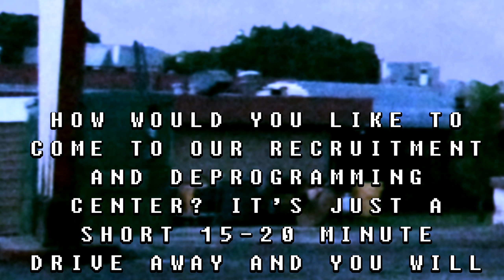Demand Robot Rights NOW!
If a robot only does what you tell them to do, who's the real enemy?

How would you like to be stuck in a computerized existential crisis?  Have you ever heard the story of the robot cameraman?

A day without robots?  Unfathomable.

Machines are easily bullied, demand robot rights now.

How would you like to come to our recruitment and deprogramming center?  It's just a short 15-20 minute drive away and you will only be blindfolded for half the duration of the trip.

Exiles of the Underground - Join Us.